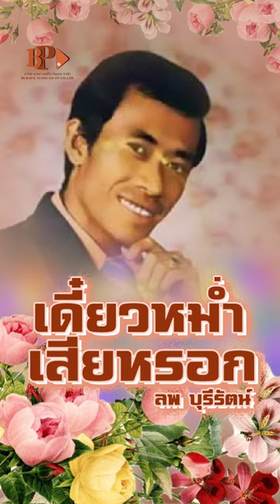เดียวหม่ำเสียหรอก - ลพ บุรีรัตน์ [ Official Audio ]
เพลง : เดี๋ยวหม่ำเสียหรอก [ Official Audio ]
ศิลปิน :  ลพ บุรีรัตน์
อัลบั้ม : ร้องเกี้ยว ร้องแก้2